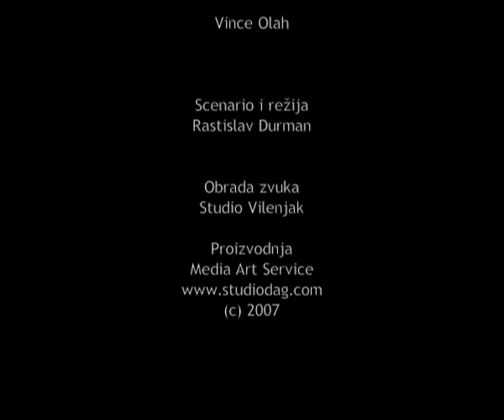Revizija sestog dana kratki film Dag Motion Studio